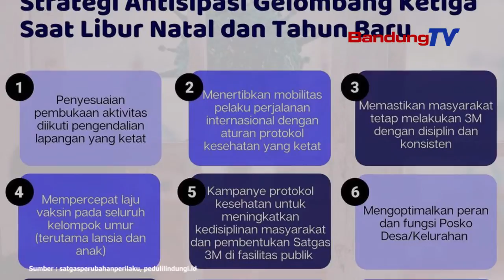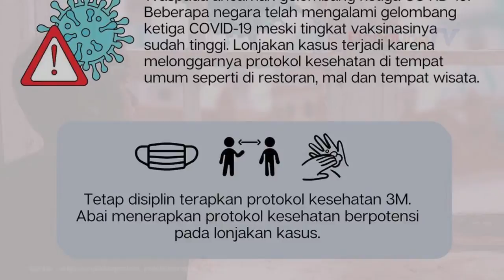Antisipasi Gelombang Ketiga Saat Libur Nataru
Berikut strategi antisipasi gelombang ketiga saat libur natal dan tahun baru mendatang